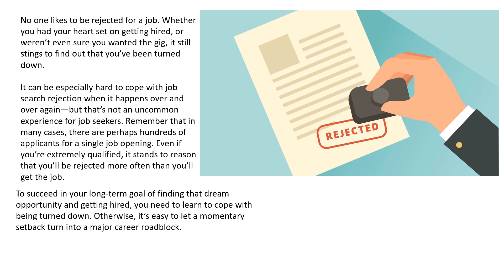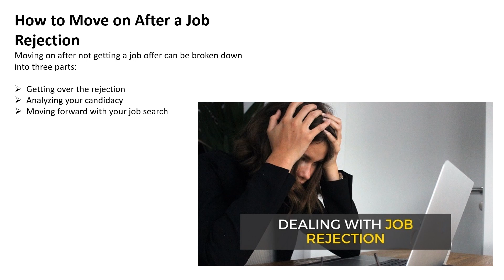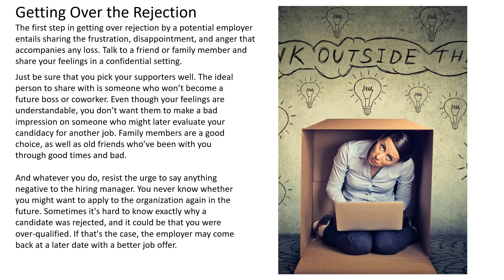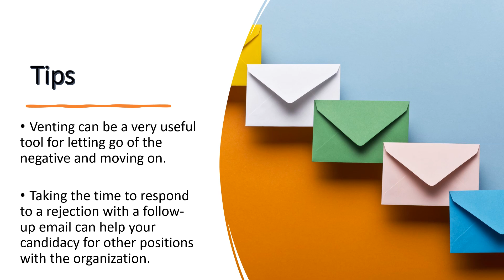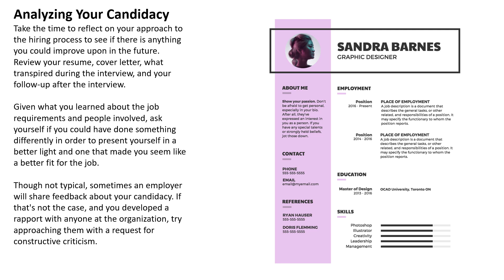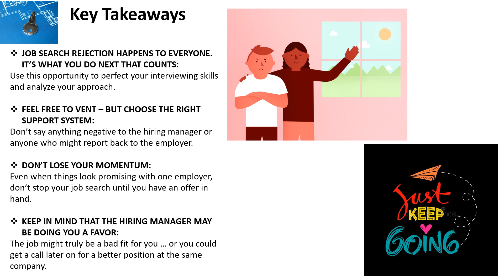How to overcome rejection from a job